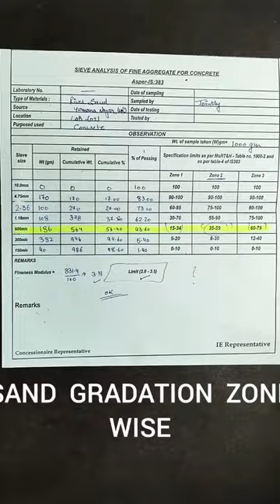Sand Gradation Zone Wise Sieve Analysis